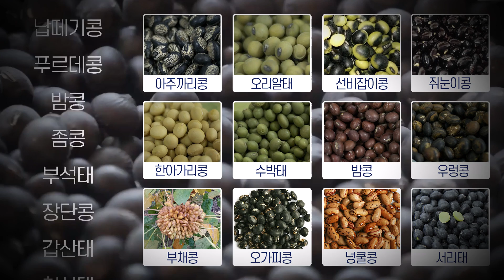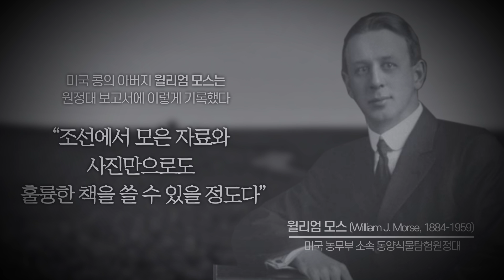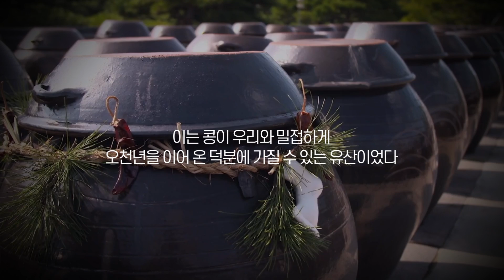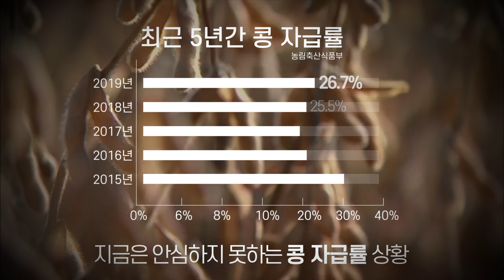신라 왕비 폐백에도 있었던 것은!? | 곡물연대기 3화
우리 곡물에 대한 역사와 유래, 품종의 우수성
우리 곡물의 비밀을 밝힌다.

곡물 사피엔스
곡물연대기 3화

신라 왕비 폐백에도 있었던 것은!?